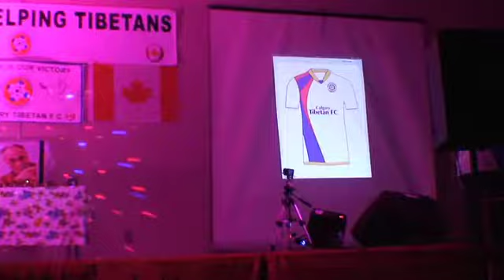nepali dance 2 (Calgary Tibetan Football Club)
Performance at Calgary Tibetan Football Club's fundraising nite on April 02, 2016. Photos available on facebook at the linke below-